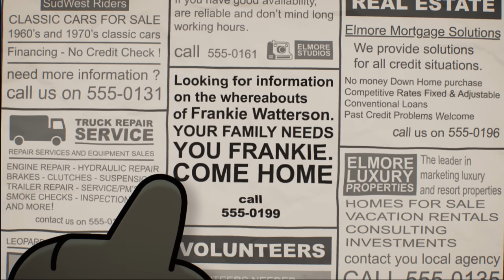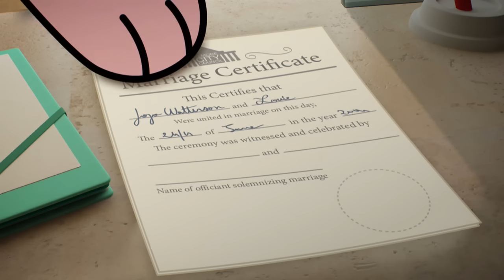A Assinatura | O Incrível Mundo de Gumball | Cartoon Network